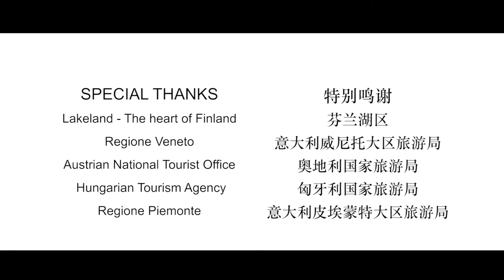ECTY Ambassadors Mary Ma and Elvis Han discovering natural beauty in Europe (ZH)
2018 EU-China Tourism Year Ambassadors Ma Li (Mary Ma) and Han Dongjun (Elvis Han) discovering natural beauty in Europe.